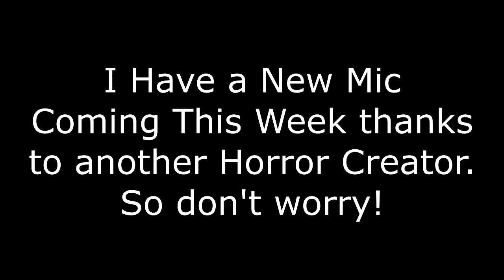5 TRUE & Creepy Urban Explorations Gone Wrong Horror Stories (Urbex Stories)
Something Juicy: "50 Two Sentence Horror Stories From Reddit | Vol 10"
5 True & Creepy Urban exploration (URBEX) & Abandoned  horror stories gone wrong.  Urban exploration horror stories gone wrong are up their with some of my favourite horror stories. let me know what you think...

►Video Editting Software I Use
►Uadio Recording Software I Use
►Microphone i Use to record
►Make your room a Recording Studio

WORTH LOOKING AT IF YOU ENJOY THE MYSTERY BEHIND SKINWALKERS

►Come Join the Mr. Ramsay Family!

►Photos/Footage: Either Taken by Myself or can be found on Google Images "Labeled for Re-use" or in the sources bellow:

►All Stories Used have been done lawfully and in most cases submitted or are my own work.

If you have any issues with any of the stories used please contact me first before copyright striking against the video and i will rectify the situation as sometime people submit stories that are perhaps not their own work unfortunately.